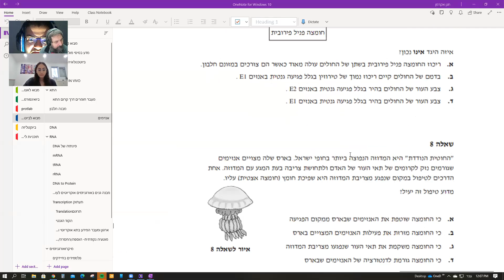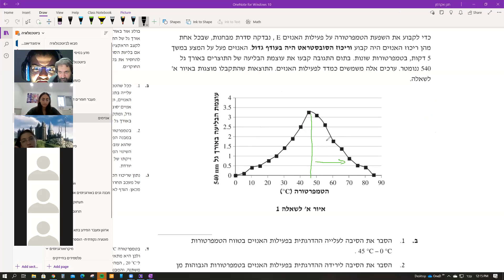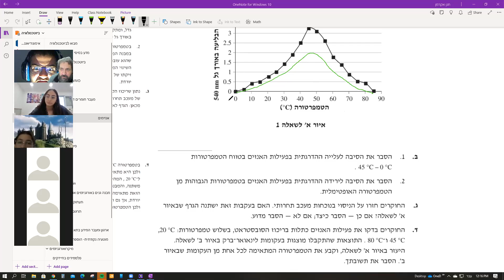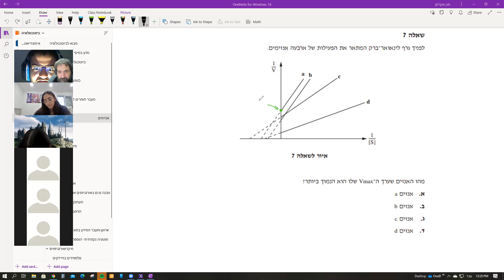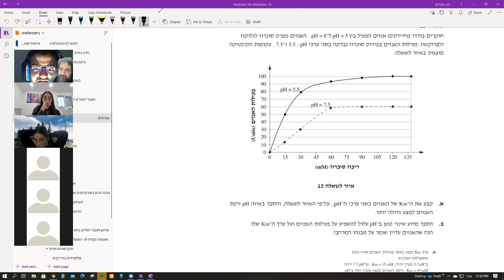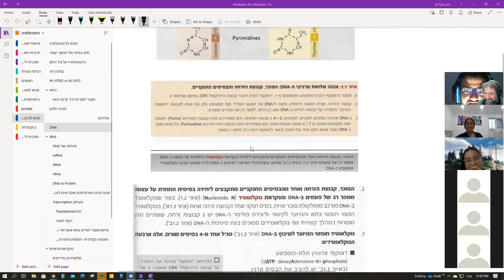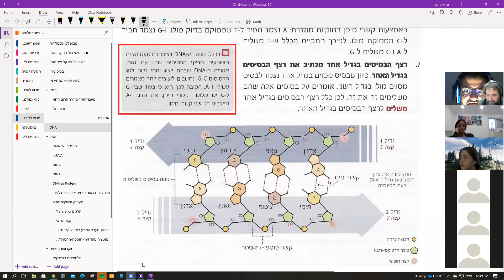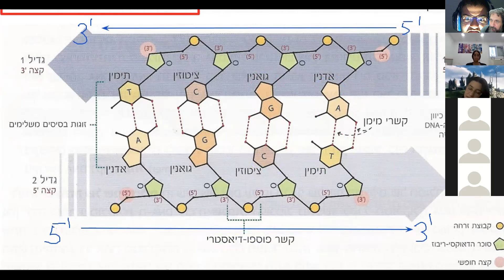י7 תרגול אנזימים והתחלת מבוא להנדסה גנטית